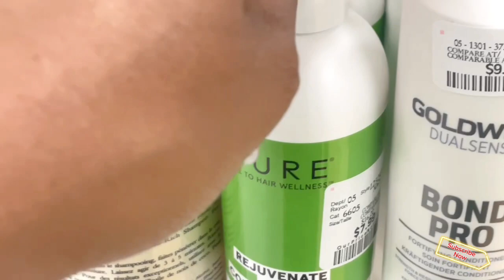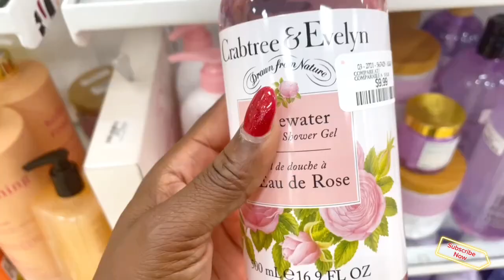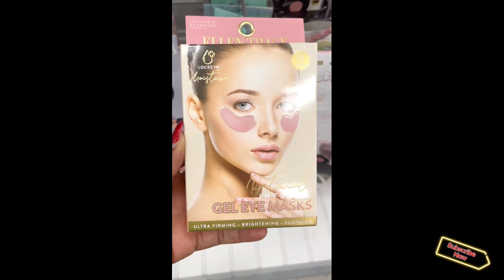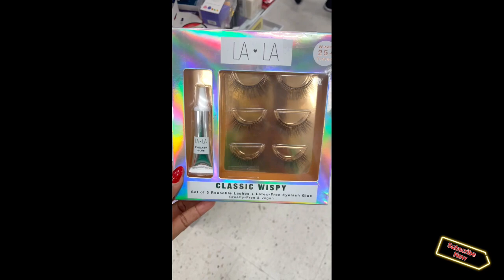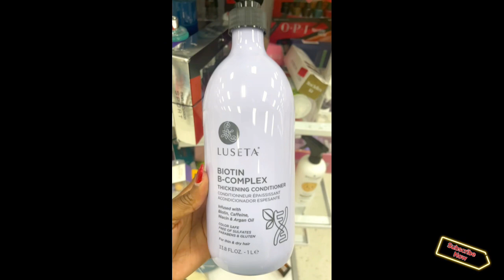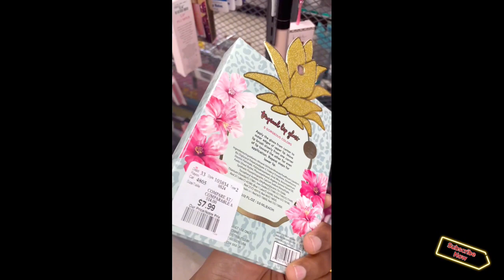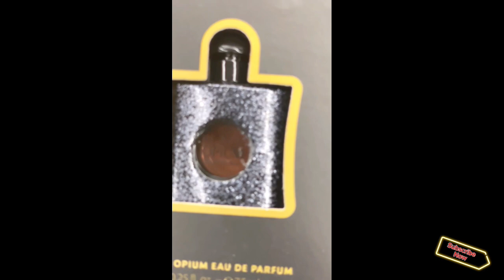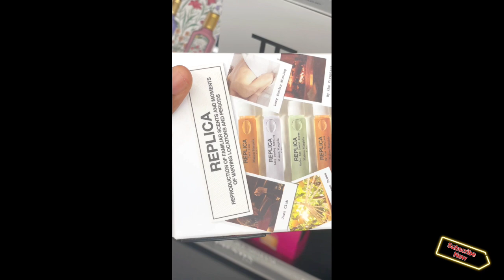✨Skincare and Haircare products Finds || Sephora Perfume Haul | Come Shop with Me! || ASMR haul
BUDGET FRIENDLY Skincare Haircare products Finds || Sephora Perfume Haul

I hope you enjoy this virtual shopping! I upload twice a week. Thank you so much for your support greatly appreciated it🤍👇🏻

appreciate it!

ASMR haul
Sephora haul